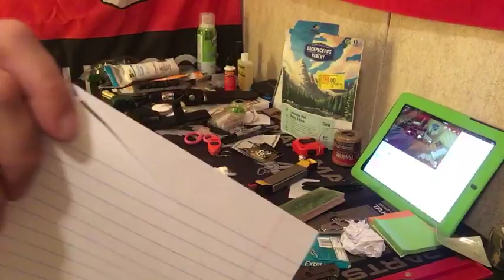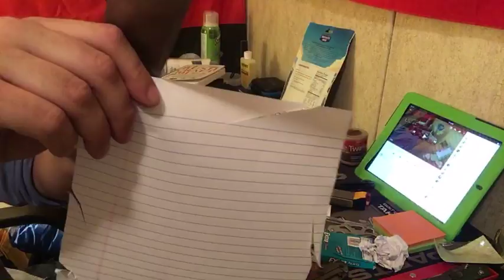Prepping 101 talk. Let’s take it down to basics